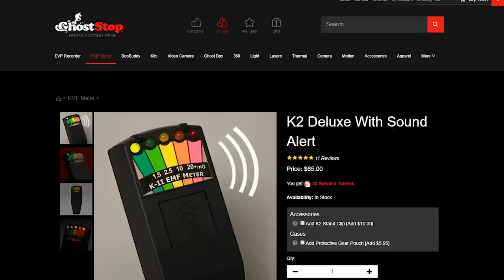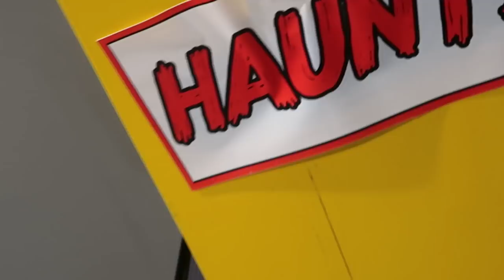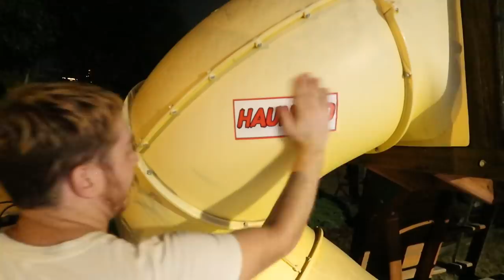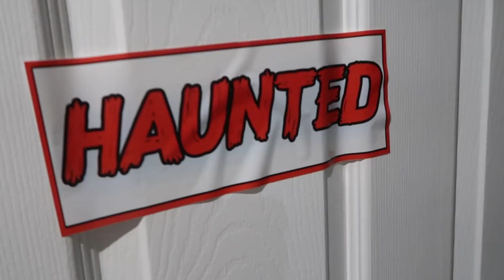Ghost Hunting Gear Test!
I've been watching these other ghost hunters out there and you know what? They're a bunch of cowards. I'll get my own ghost hunting gear and show you how it's done. Also the one and only Jovenshire is going to help me out because he has actually done ghost hunting before.

Dual Motor Standing Desk
CPU Holder